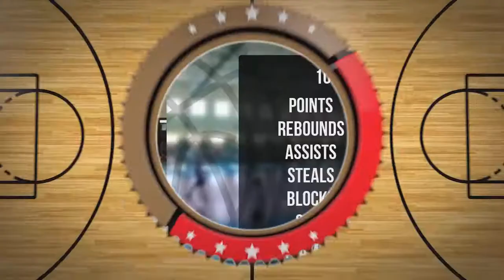Artur Czaban Player Mixtape DC75 Przysucha 2022